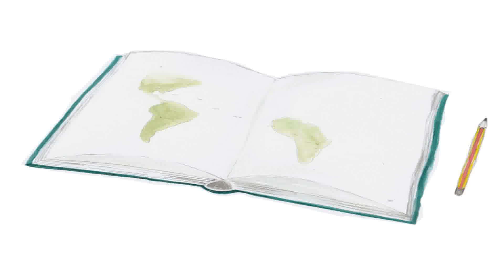[Vibo4Kids]A Tiny Seed: The Story of Wangari Maathai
A Tiny Seed: The Story of Wangari Maathai
Author: Nicola Rijsdijk
Illustrator: Maya Marshak
In a village on the slopes of Mount Kenya in East Africa, a little girl worked in the fields with her mother.
Her name was Wangari.
Wangari loved being outside.
In her family’s food garden  she broke  up  the soil  with her machete.
She pressed tiny seeds into the warm earth.
Her favourite time of day was just after sunset.
When it got too dark to see the plants, Wangari knew it was time to go home.
She would follow the narrow paths through the fields, crossing rivers as she went.
Wangari was a clever child and couldn’t wait to go to school.
But her mother and father wanted her to stay and help them at home.
When she was seven years old,  her big brother persuaded her parents  to let her go to school.
She liked to learn!
Wangari learnt more and more with every book she read.
She did so well at school that she was invited to study in the United States of America.
Wangari was excited!
She wanted to know more about the world.
At the American university Wangari learnt many new things.
She studied plants and how they grow.
And she remembered how she grew: playing games with her brothers in the shade of the trees in the beautiful Kenyan forests.
The more she learnt, the more she realised that she loved the people of Kenya.
She wanted them to be happy and free.
The more she learnt, the more she remembered her African home.
When she had finished her studies, she returned to Kenya.
But her country had changed.
Huge farms stretched across the land.
Women had no wood to make cooking fires.
The people were poor and the children were hungry.
Wangari knew what to do.
She taught the women how to plant trees from seeds.
The women sold the trees and used the money to look after their families.
The women were very happy.
Wangari had helped them to feel powerful and strong.
As time passed, the new trees grew into forests, and the rivers started flowing again.
Wangari’s message spread across Africa.
Today, millions of trees have grown from Wangari’s seeds.
Wangari had worked hard.
People all over the world took notice, and gave her a famous prize.
It is called the Nobel Peace Prize, and she was the first African woman ever to receive it.
Wangari died in 2011, but we can think of her every time we see a beautiful tree.